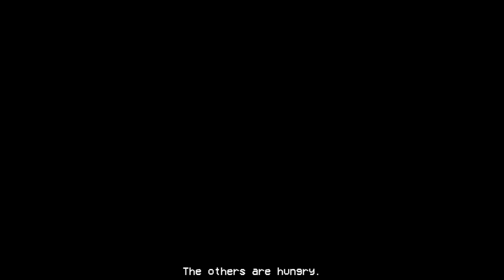PROJECT: PLAYTIME New Game!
Full of funniest moments, Multiplayer horror game, related to Poppy's Playtime! ENJOY